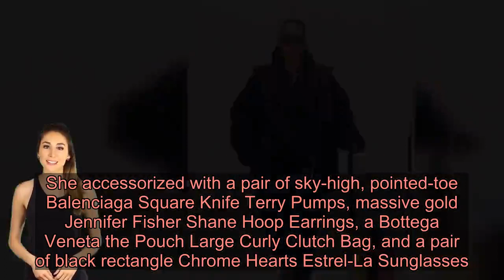Rihanna Looks Fierce While Pairing Sweats With Sparkly Heels At The Airport — Pics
Rihanna proved she is the ultimate fashionista when she arrived in NYC on Jan. 17 rocking a black sweatsuit with a pair of sparkly, crystal-bedazzled heels.  When it comes to Rihanna’s style, the 31-year-old singer never ceases to amaze us and that’s exactly what she did when she arrived at JFK airport in New York City on Thursday, January 16. Rihanna arrived at the airport looking fabulous in a pair of baggy black sweatpants with an oversized black hoodie and a massive black Mastermind Fleece Coat on top, which she chose to keep unzipped. The best part of her look, though, was her pair of Bottega Veneta Almond Pumps which were completely covered in crystals. The closed-toe heels featured a square, low heel, while the crystals sparkled as she walked. She topped her look off with a Celine Small Cabas Vertical Bag, a Rimowa x off White Clear Suitcase, a Rafaello & co Cross Necklace, and her Dior Oblique Canvas Book Tote.     We love when Rihanna rocks sweatsuits because she always dresses it up with a ton of fancy accessories and jewels. For this outing, she did just that as she threw on a chunky pearl necklace along with layered gold necklaces. A pair of pearl and blue diamond dangling earrings, oversized black sunglasses, and layered gold and diamond ankle bracelets completed her ensemble.  This is not the first time RiRi dressed up a casual outfit at the airport, in fact, she does it quite often. Back on October 15, Rihanna arrived in NYC when she threw on a pair of cozy straight-leg Needles Lewis Sherpa Pants with the matching Needles Lewis Sherpa Jacket and a Fenty Knit Turtleneck Top underneath. She accessorized with a pair of sky-high, pointed-toe Balenciaga Square Knife Terry Pumps, massive gold Jennifer Fisher Shane Hoop Earrings, a Bottega Veneta the Pouch Large Curly Clutch Bag, and a pair of black rectangle Chrome Hearts Estrel-La Sunglasses.   Rihanna is always rocking some sort of fabulous outfit and you can click through the gallery above to see all of her best looks!